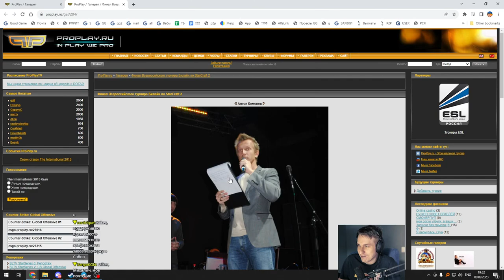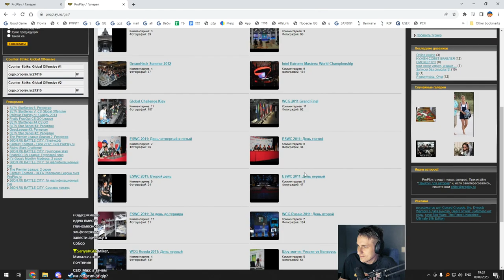Финал W3Champions 15 Moon vs Colorful